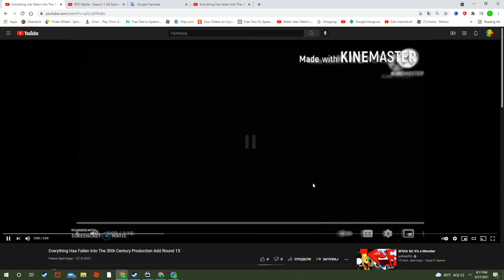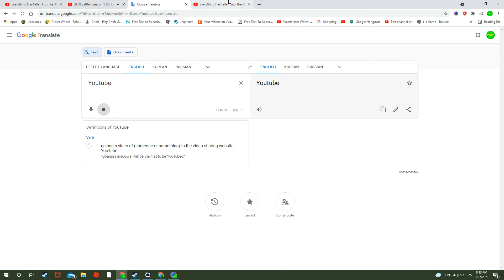Everything Has Fallen Into The 30th Century Production Add Round 16